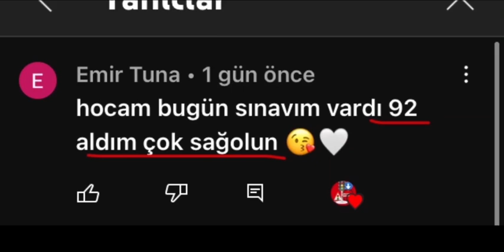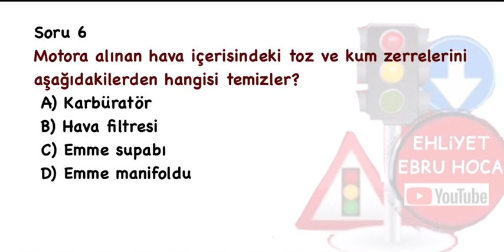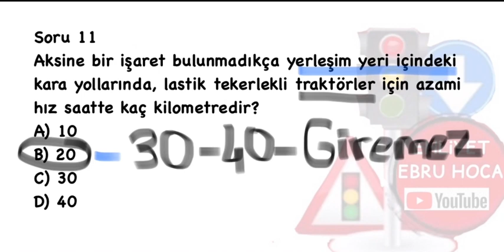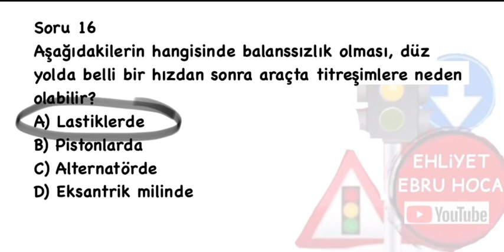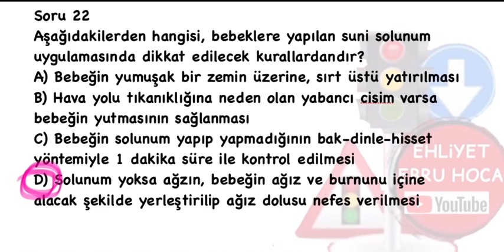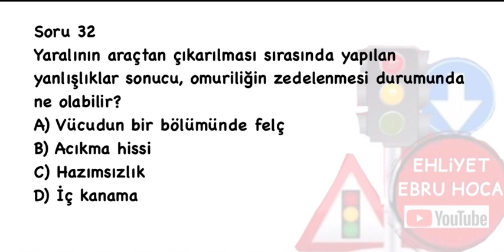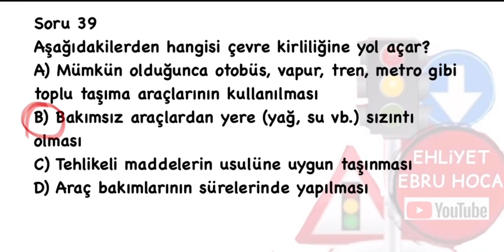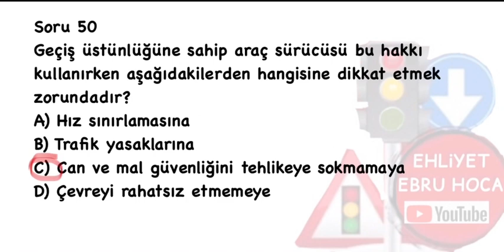AÇIKLAMALAR ÖNEMLİ /2022 EHLİYET AĞUSTOS EYLÜL SORULARI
TÜRKİYENIN EN ÇOK SORU TUTTURAN TEK ÜCRETSİZ KANALIDIR , açıklamaları dıkkatlı dınleyınız SİZLERE EN FAYDALI ŞEKILDE AYRINTILI DETAYLI BIR ŞEKILDE ANLATILDI DIKKATLI ÇÖZMENIZI ÖNERIRIZ.